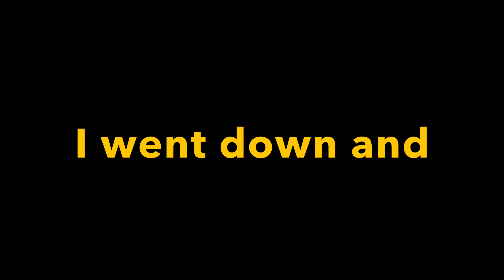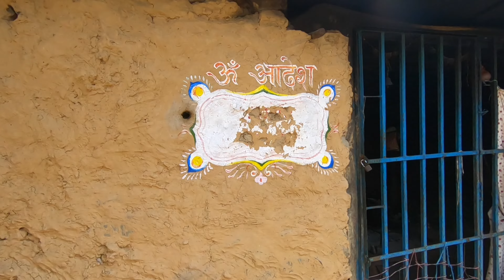Exploring Nagarkot’s Best Himalayan Viewpoint 🇳🇵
Welcome to my latest adventure in Nepal! In this video, I take you to Nagarkot, a beautiful area just outside of Kathmandu. I hiked up to a lookout point and while the views were good for my first time in Nepal, the haze unfortunately made it less than ideal.

But the real highlight of the day was when I met an interesting guy on my way back down to town. He came from an odd looking place, and I was curious to know more. I asked if I could take a look, and he kindly joined me.

What I discovered was truly fascinating - he lived in a home that had its own temple, and he even kept bees there! We talked and he even invited me to participate in a spiritual ceremony.

After an enlightening visit, I caught the bus to my next destination, grateful for the unique experiences I had on this day. Join me on this journey and discover the beauty and unexpected encounters that Nepal has to offer.